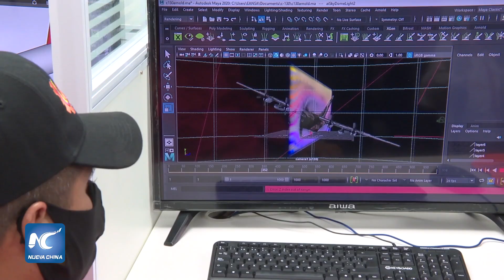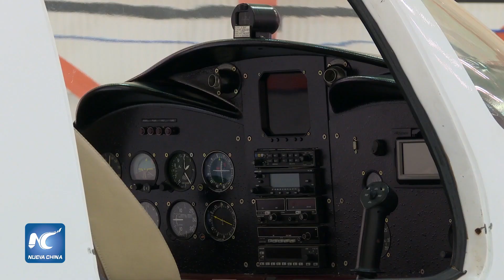Venezuela impulsa industria aeronáutica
En la ciudad de Maracay, en el estado venezolano de Aragua, a poco más de 100 kilómetros de Caracas, la Empresa Aeronáutica Nacional S.A. (Eansa) presenta su centro de diseño, investigación y producción de aviones, con el que busca mayor independencia aeroespacial.